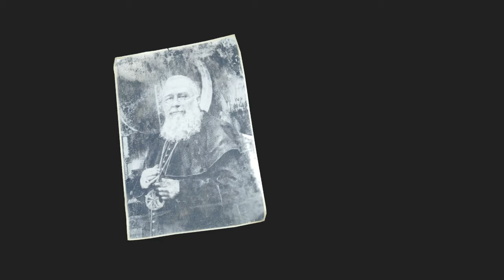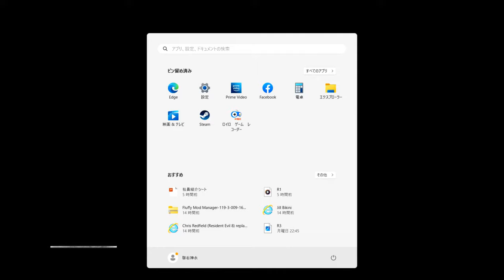エロ解禁！ついに見えたアシュリーのアシュリーPART5【バイオハザードRE4】